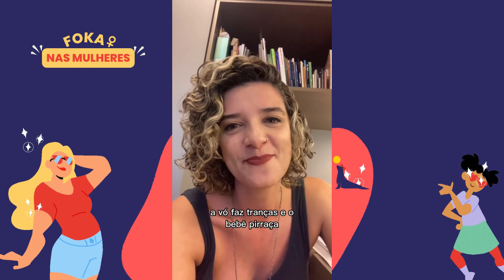"Enquanto o almoço não fica pronto" - Foka nas Mulheres Fokaki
Quantas coisas acontecem enquanto o almoço não fica pronto? Confira no livro que descreve uma manhã qualquer, que poderia ser na casa de qualquer um de nós!

Escritor: Sonia Rosa

Ilustrações: Bruna Assis Brasil

Editora: Escrita Fina